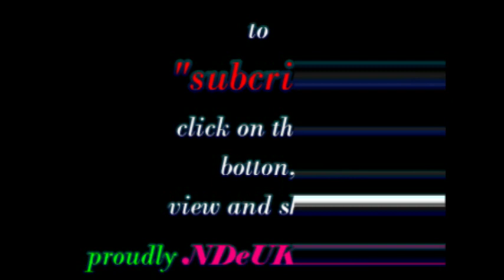EVENT: SIR DESKENY LIVE PERFORMANCE.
NDÉUKWUANI TV CAPTURED SIR DESKENY DURING A LIVE PERFORMANCE IN AMAI KINGDOM.